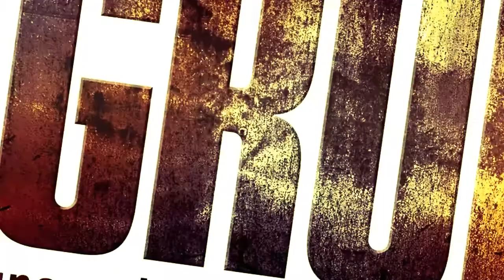MARIO CASAS - Grupo7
Imágenes recopiladas de los vídeos del canal Grupo7lapelicula.
Película que se estrenará en Febrero de 2012.